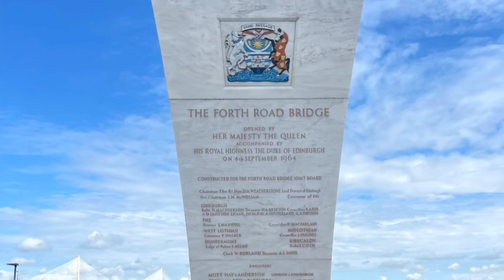3rd Day Trip to the Falkirk Wheel, the World Famous Kelpies and Edinburgh castle 🏰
1)Falkirk
Town in Scotland
The Falkirk Wheel

The Falkirk Wheel is a must-see! This unique rotating boat lift is a marvel of engineering. 🥰🥰allowing you to see the wheel in action. The visitor center is informative, and the staff are friendly and helpful. The surrounding area is beautiful 😍 Located only 5 minutes from the Kelpies the Falkirk Wheel. absolutely amazing! must see in Scotland 🏴󠁧󠁢󠁳󠁣󠁴󠁿

About The Falkirk Wheel 👇
The world’s only rotating boat lift, The Falkirk Wheel links the Forth & Clyde Canal to the Union Canal 35 metres above, allowing vessels to sail through the sky thanks to a unique fusion of art and engineering – and the same power it would take to boil eight kettles.
Transforming the contaminated site of a former tar works, The Falkirk Wheel opened in 2002 and replaced a flight of 11 locks that once stepped the Union Canal down to the level of the Forth & Clyde, more than 100 feet below. Whereas weary travellers once had a day’s heavy work opening and closing 44 lock gates to complete the journey between the two canals, The Falkirk Wheel allows vessels to transit between the two waterways in just a few minutes.
Now one of Scotland’s busiest tourist attractions, The Falkirk Wheel attracts around 500,000 visitors each year. The Wheel has transformed Falkirk into a key tourism destination, with visitors traveling from all over the world to marvel at the working sculpture which combines modern engineering and technology with ancient principles set out by Archimedes more than 2000 years ago.
When one of the structure’s gondolas is lowered, the opposite one rises, keeping the vast, 1800 tonne boat lift in perfect balance as it carries canal barges 35 metres into the air in a matter of minutes. Incredibly, the structure uses just 1.5kWh for each rotation

2.) The Kelpies
Sculpture in Grangemouth, Scotland

The Kelpies are absolutely breathtaking! These massive sculptures are even more impressive in person—their size and detail are incredible. The way they reflect the light, especially at sunset or when lit up at night, makes them look almost magical. Every time I visit, I’m in awe of their grandeur and the artistry behind them. Definitely a must-see if you’re in the area!

The Kelpies’ name reflects the mythological transforming beasts that possess the strength and endurance of 100 horses; a quality that’s analogous with the transformational change of the area’s landscapes, endurance of its inland waterways and the strength of its communities. You can visit The Helix: Home of the Kelpies free of charge any time of the day, 365 days of the year. The area around the massive sculptures has been designed to give access for all, meaning everyone can come and see them up close. You can even go inside a Kelpie on a tour for an exclusive look at their engineering and ingenuity. Don’t forget to round off your trip at the visitor centre where there is a gift shop, cafe and more information on The Kelpies themselves.

3.) Edinburgh
Capital of Scotland

There's not many places in the world you can visit a place like Edinburgh castle - much less a place that is also still in active military use. Tons of things to look at and read about, and the entire castle is just incredible to experience

Edinburgh Castle is one of the most exciting historic sites in Western Europe. Set in the heart of Scotland's dynamic capital city, it is sure to capture your imagination. The scenery will take your breath away.

Musician: @iksonmusic

Musician: @iksonmusic